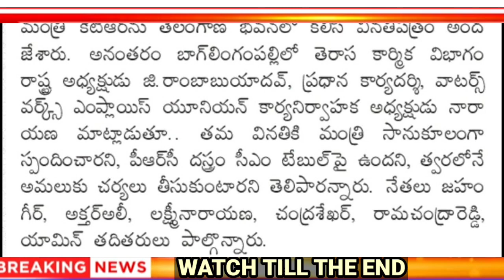GOOD NEWS TO EMPLOYEES/PRC/ సి.ఎం వద్దకు పీఆర్సీ ఫైల్/PRC FILE AT C.M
11TH PRC
11th prc fitment and basic pay details
11th prc telangana latest news
11th prc andhra pradesh
11th prc telangana
prc andhra pradesh latest news
11th prc ap latest news 2019
11th prc telangana latest news today
11th prc telangana
11th prc fitment table
11th prc fitment and basic pay details
11th prc latest news
11th prc in andhra pradesh 2019
11th prc telangana latest news 2019
ana latest news 2019
11th prc ap
11th prc fitment and basic pay details pdf